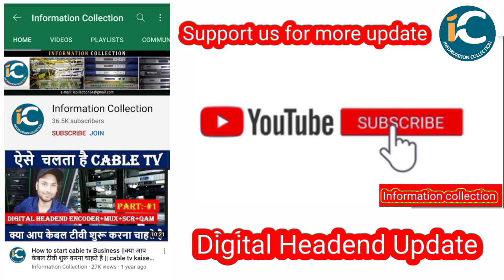Cable TV के Set top box portability update || Information collection.